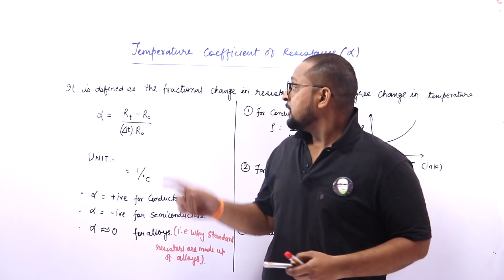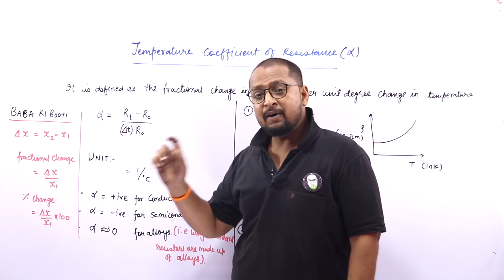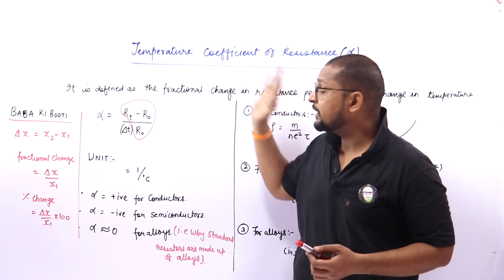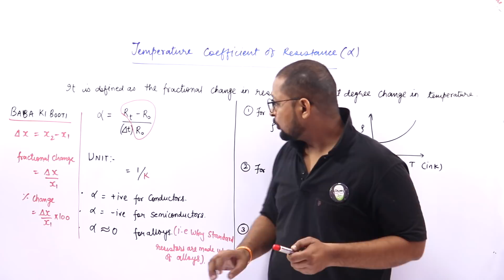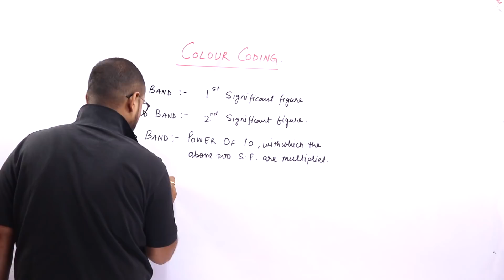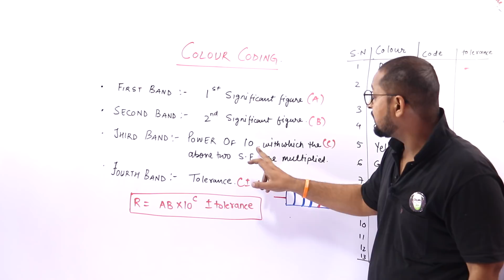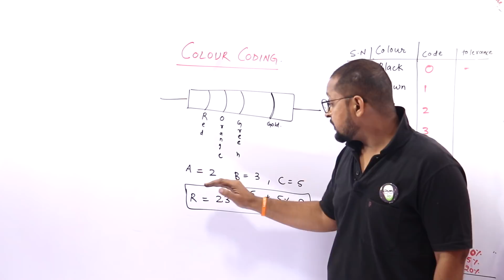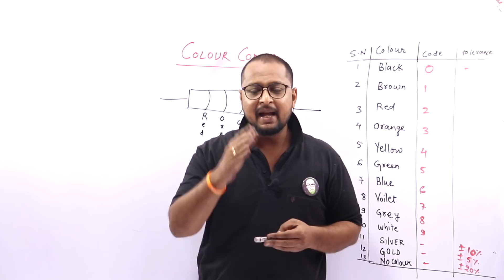56. Class 12 | Physics | 20 Days Pledge | Current Electricity - Physics Baba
Rankplus Physics, Class 12th
Unit-2
Current electricity
Topic:
Electric current, flow of electric charges in a metallic conductor, drift velocity, mobility and their relation with electric current; Ohm’s law, electrical resistance, V-I characteristics (linear and non-linear), electrical energy and power, electrical resistivity and conductivity. Carbon resistors, colour code for carbon resistors; series and parallel combinations of resistors; temperature dependence of resistance.
Internal resistance of a cell, potential difference and emf of a cell,combination of cells in series and in parallel. Kirchhoff’s laws and simple applications. Wheatstone bridge, metre bridge.
Potentiometer - principle and its applications to measure potential difference and for comparing emf of two cells; measurement of internal resistance of a cell
PHYSICS BABA
Links-